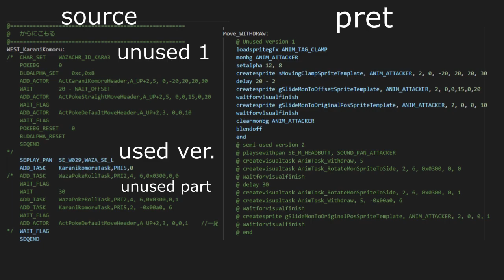pokeemerald - unused Withdraw animation comparisons from source comments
This is another look into what some commented out code from the source of RSE looks like, mainly just to clarify where these come from as my last video on the levelup animation may have caused some doubt with the added edits.

At the start of the video, the left shows the Withdraw original RS source's west.s file, with the commented out sections in green, and the corresponding translations to the version translated to pret terminology on the right, which has been translated pretty much one to one with the main difference you might notice being the original source having an extra argument for the number of arguments. The 2 lines of vanilla code just play a sound and rotates the sprite slightly down, but Withdraw has some of the more interesting unused animation sequences with 2 separate sections.

The first unused section is completely separate from the used section and is similar to the Gen 1/2 animations with a slow movement down under a clam, which is the clam sprite used for Clamp but inside an unused sprite template.

The second unused section is made up of some code commented out after the few lines of the final code, which also adds a similar move down after the initial animation.

There are some other moves that I may make other comparisons for, though what I remember was just relatively more minor effects like Seismic Toss spinning the user around, but I only briefly checked this file once a few years ago so there might be more notable differences yet to find.

The code can be found here, though I made a typo back then so the edits are over 2 commits.